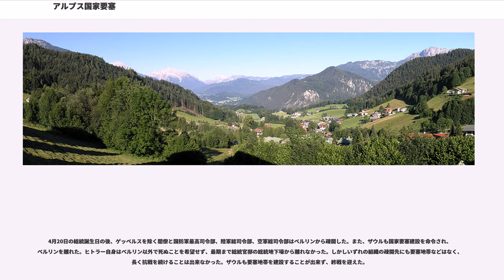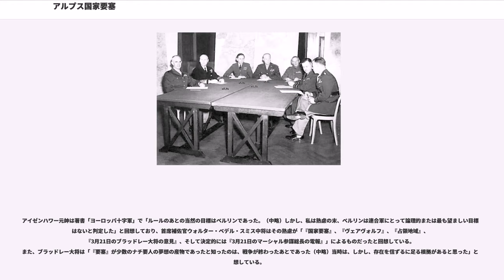アルプス国家要塞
アルプス国家要塞（アルプスこっかようさい、、）とは、第二次世界大戦末期にナチス・ドイツが最後の抵抗を行うためにドイツ南部に建設したという要塞地帯。しかしこれはプロパガンダ上のものであり、実際には存在しなかった。

第二次世界大戦が終盤にさしかかり、ドイツは東のソ連軍、西の米英軍によって挟撃されていた。しかし、米英軍の間に「アルプス地帯に要塞地帯があり、ヒトラーとドイツ軍がそこにこもって最後の抵抗を行う」という噂が流れ始めた。噂は流れるにつれ、東はザルツブルク、西はスイス国境のボーデン湖に至る山岳地帯に建設されているという具体的なものになってきた。

1945年3月11日、連合軍最高司令部情報部のストロング少将（）は、連合軍総司令官ドワイト・D・アイゼンハワー元帥に「ボーデン湖南方のフェルトキルヒ、インスブルック西のクフシュタイン、ベルヒテスガーデンで大規模な地下工事が進められている。有力な武装親衛隊部隊がアルプスに進軍中であり、ヒトラー、ヒムラー、ゲーリングといった要人もすでにアルプスに移っている」という報告書を提出した。

3月21日、オマール・ブラッドレー大将率いる第12軍集団はドイツの政治的軍事的機構がアルプスに移動したと判定し、ベルリン攻略の方針を放棄し、ドイツ中部を進軍して「国家要塞」へのドイツ軍流入を阻止するように進言した。

総司令官アイゼンハワー元帥は情報を受け取ると、アメリカ本国の陸軍参謀総長ジョージ・C・マーシャル元帥に具申した。マーシャル参謀総長は「ヴェアヴォルフ」部隊の存在も考慮し、ベルリン到達までに10万人の損害が出ると判定した。3月21日、マーシャル参謀総長は「敵の組織的抵抗地域の組成を防止」することに主眼を置くべきであり、ソ連軍と接触して「友軍相撃」の不祥事を起こさない配慮を求めると電報を送った。アイゼンハワー元帥はこれを「ベルリンに向かわず、国家要塞地帯に向かえ」という指示であると判定し、ベルリン進撃の中止を決定した。

3月28日、アイゼンハワー元帥はベルリン回避をふまえた新たな方針を決定し、ソビエト連邦指導者スターリン、イギリスにいる連合軍副司令官アーサー・テッダー（）大将、第21軍集団司令部に連絡した。

この方針を受け取った第21軍集団のバーナード・モントゴメリー元帥は本国に連絡し、アラン・ブルーク陸軍参謀総長からウィンストン・チャーチル首相に伝えられた。イギリス側はアイゼンハワー元帥が合同参謀本部（）の頭越しにスターリンに打電したこと、ベルリンの放棄の方針、合意無しに方針を転換したことに激怒した。抗議のために訪れたブルーク参謀総長を見たマーシャル参謀総長は「私はゾッとした。ブルークは本気で怒っている。勝利を目前にしたこの時期に、米英史上で最悪の対立が発生するとは予想外であり、私は何もかも投げ出したい気分におそわれた」と記録している。3月29日、ブルーク参謀総長は統合参謀本部に「確度と根拠が低い国家要塞情報」を戦略決定の要素とみなす必要はないと、アイゼンハワー元帥戦略を批判した電文を送った。またこの日、チャーチル首相はアイゼンハワー元帥に直々に電話したが、「ベルリンはもはや重要な軍事目標ではありません」という返答を得たのみであった。

3月31日、チャーチル首相はアイゼンハワー元帥に電報を送り、ベルリン攻略の重要性を訴えた。

しかしまもなく、アメリカ統合参謀本部からブルーク参謀総長の電報への返事が届いた。統合参謀本部からの電報はアイゼンハワー元帥の見解を支持し、ブルーク参謀総長の見解を一蹴するものであった。4月1日、チャーチルはルーズベルト大統領に親電を送り、方針の転換を求めた。しかしすでに病状が悪化していたルーズベルトは電報を見ず、返事を出したのはマーシャル参謀総長であったため、返電はアイゼンハワー元帥の見解を支持するものであった。

同じ頃、ソ連側からも「ベルリンはかつての戦略的重要性を喪失している」という内容の電報が届いた。アイゼンハワー元帥は自身の見解がソ連にも理解されていると喜んだが、これは米英側より先にベルリンを攻略する方針を持つスターリンが、米英側を「油断」させる意図で送ったものだった。

ここにいたってイギリス側も方針に固執することは出来ず、ベルリン回避は米英軍の規定方針となった。米英軍の東進はエルベ川までとなり、ベルリン攻略はソ連軍が行うことになった。4月15日、最高司令官命令によ...